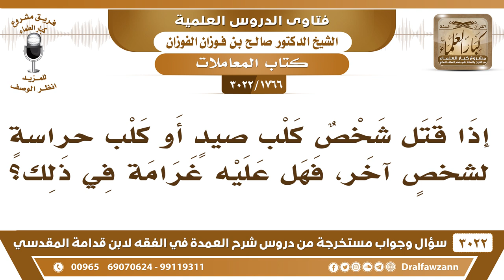[1766 -3022] إذا قتل شخص كلب صيدٍ أو حراسة، فهل عليه غرامة في ذلك؟ - الشيخ صالح الفوزان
-"[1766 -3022] السؤال: إذا قتل شخص كلب صيدٍ أو كلب حراسةٍ لشخصٍ آخر، فهل عليه غرامة في ذلك؟
الجَوَابُ: لا، لكن عليه إثم ويأدب ويعزر لأنه متعدي، أما أنه يعطى قيمة الكلب هذا ما يجوز.
للاشتراك في قناة الشيخ صالح الفوزان

للاستفسار والإقتراحات والدعم
رئيس الفريق
لمشروع كبار العلماء